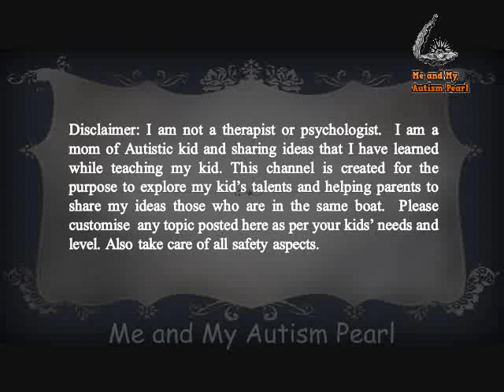Fun activity 8 | Social play | UNO cards | Autism | 024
Uno cards help to teach  social skills such as cooperating with others, listening, following directions, waiting one’s turn, and dealing with losing.
It is also the best leisure time activity for our kids.